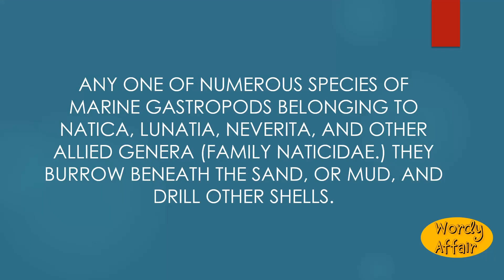Natica Meaning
Any one of numerous species of marine gastropods belonging to Natica, Lunatia, Neverita, and other allied genera (family Naticidae.) They burrow beneath the sand, or mud, and drill other shells.

In this video, you will learn "Natica" Meaning and pronunciation in English.

Wordy Affair